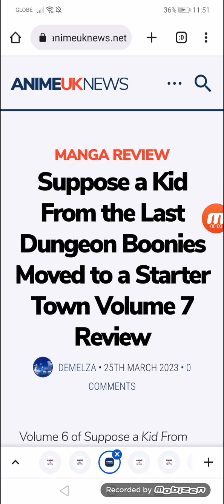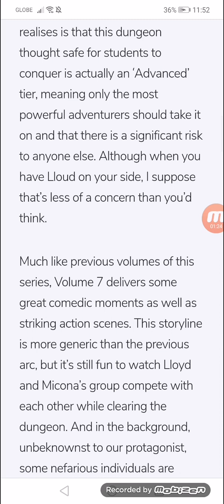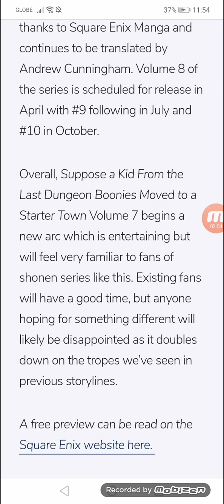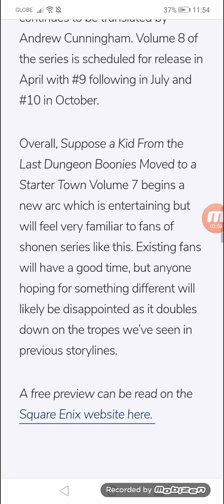Suppose a Kid From the Last Dungeon Boonies Moved to a Starter Town Volume 7 Review